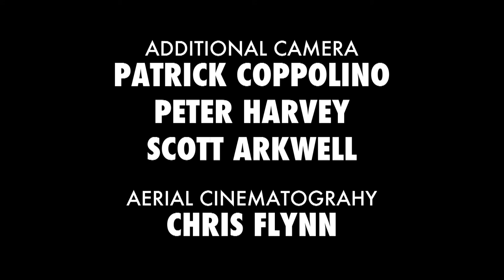Tom Green's Snow Jam Episode 5: Snowmobiling in Golden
Tom spends the day in Golden, B.C where he spends the day snowmobiling in the backcountry of the Rocky Mountains so he can access some untouched powder.